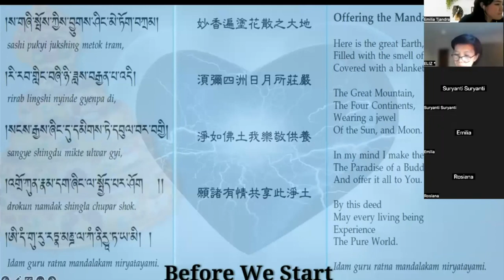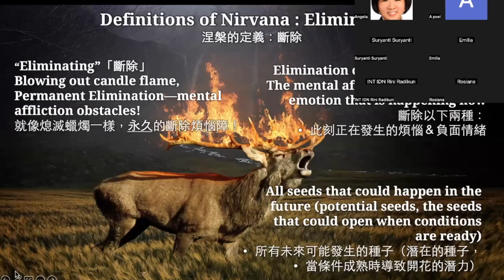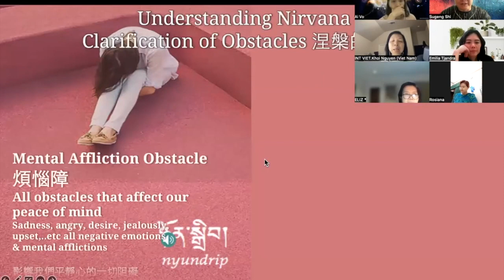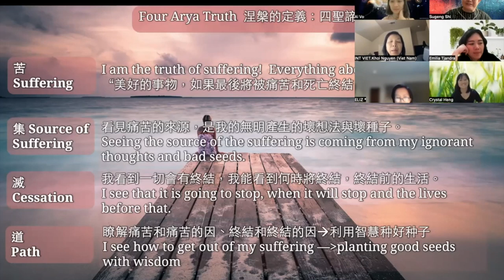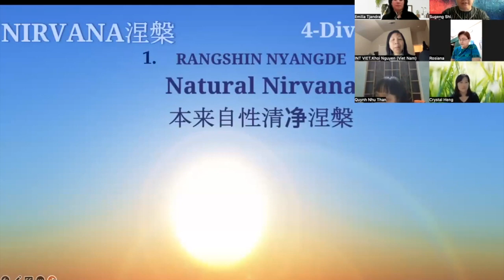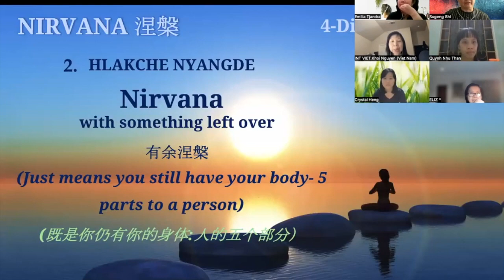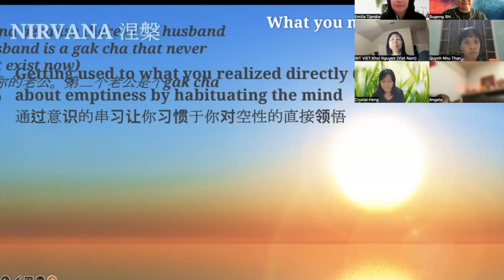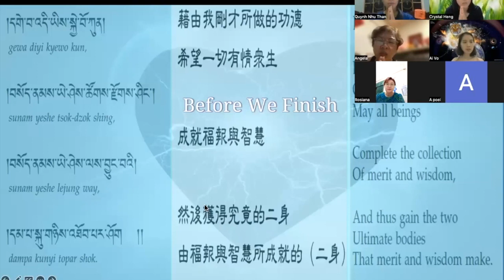VIE ACI Courses 02 Class 5 n 6 Feb 2023